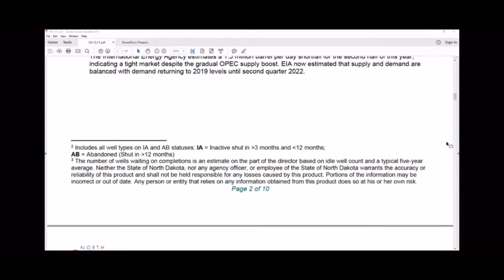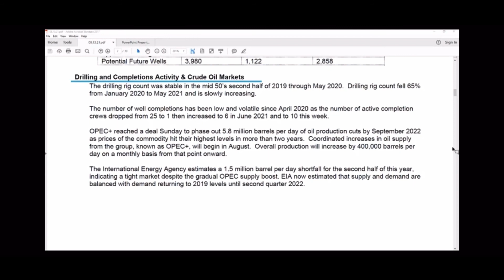OPEC deal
People and blogs/oilfield/oilfield trucking/mechanical/how to